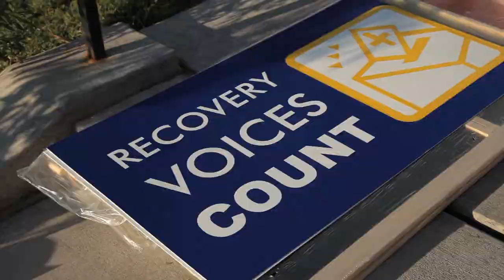MRC's Walk for Recovery